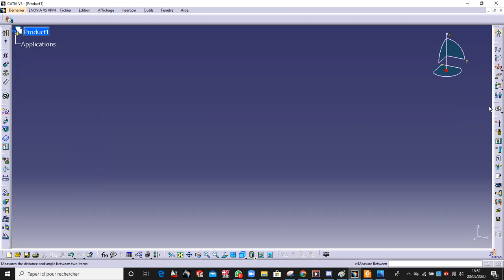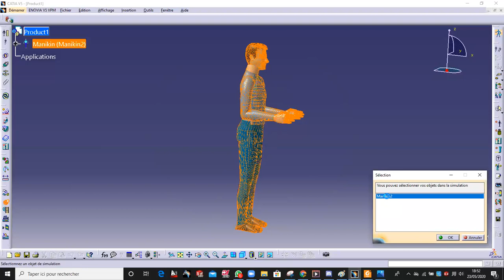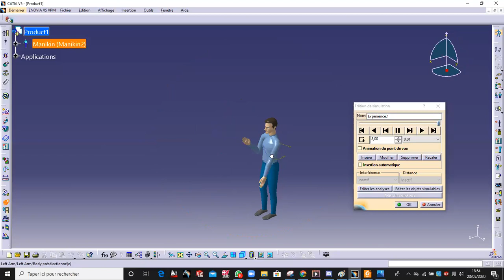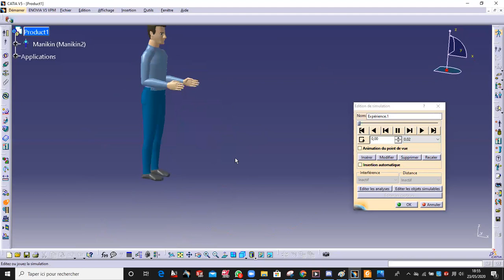human builder simulation CATIA V5